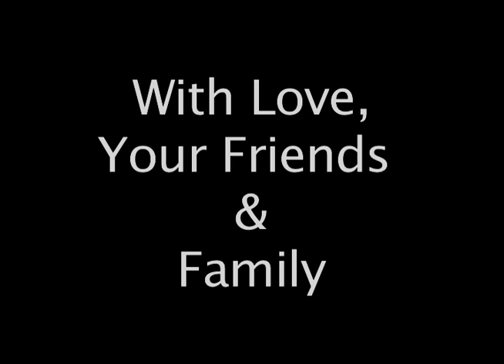Cliff Davis 75th Birthday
Pictures from Cliff Davis' 75 years of Life!